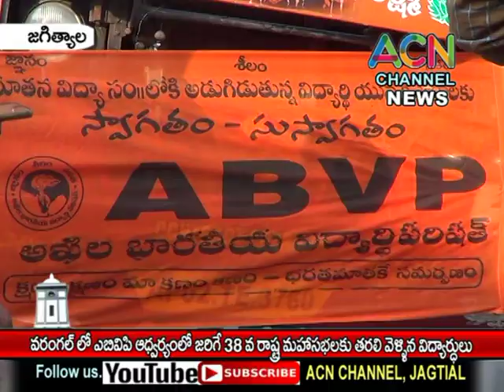జగిత్యాల : ABVP ఆధ్వర్యంలో వరంగల్ లోజరిగే 38 వ రాష్ట్ర మహాసభలకు తరలి వెళ్లిన విద్యార్థులు